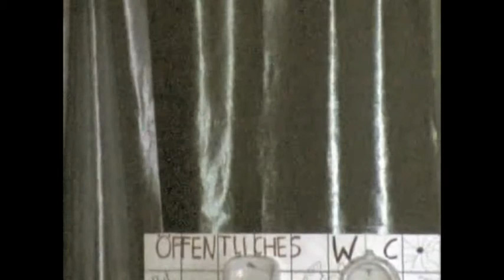Pissnummer Tag und Nachtblatt Irdning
In Pro Sieben gesehener Sketch beim Pissen!